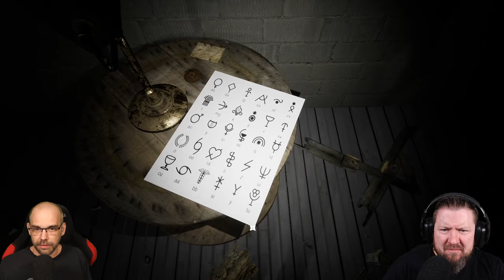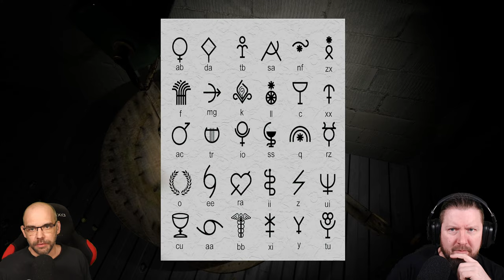SCP-847 | Diese Schaufensterpuppe will dich töten (German Gameplay)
Mit diesem Game betreten wir die sehr umfangreiche Welt der "SCP´s" (Secure.Contain.Protect.).
Vielen von Euch werden ja SCPs sicherlich ein Begriff sein. Für diejenigen, denen dieser Bergiff nichts sagt, SCP´s sind im weitesten Sinne "CreepyPasta" (Gruselgeschichten, denen ein Hauch Authentik nachgesagt wird).
Ihr wisst schon. Urbane Legenden alà "Das ist dem Bekannten eines Freundes passiert".
Solche Geschichten eben.

Und dies ist SCP 847 "DAS MANNEQUIN"

Da die Geschichte definitiv die 5000 Zeichen, die ich hierfür zur Verfügung habe, sprengen würde, gibt es hier nur einen sehr, sehr kurzen Abriss der Geschichte.

Bei einer Razzia durch das FBI wurden in einem Keller, in dem verschleppte Frauen vermutet wurden, eine Menge Schaufensterpuppen in sehr ungewöhnlichen Posen und in verschiedenen Beschädigungs-Graden gefunden. Eine der Puppen kam ungelenkt auf die Ermittler zu.
Ihr Verhalten wirkte passiv. Erst als eine weibliche FBI-Agentin den Keller betrat, begann die Puppe agressives Verhalten zu zeigen.
Die Angriffe waren ausschließlich gegen die weibliche Agentin gerichtet, die, trotzdem alle Agenten im Keller das Feuer auf die Puppe eröffneten, bei dem Angriff massiv verletzt wurde.
Dabei kam sie mit einer Art harzigem Sekret, dass die Puppe aussonderte, in Berührung.
Die FBI-Agentin wurde sofort in ein Krankenhaus eingeliefert. Allerdings verschlechterte sich ihr Zustand zusehenst. An dieser Stelle konnten die Ärzte nur Vermutungen anstellen, da bei der verletzten Agentin eine langsame Plastination der Extremitäten und inneren Organe einsetzte.
Es dauerte nicht sehr lang, und die FBI-Agentin verwandelte sich in eine Schufensterpuppe.
Waren also die vielen deformierten Schaufensterpuppen im Keller die gesuchten Frauen?

Wer die ganze Geschichte über SCP 847 erfahren möchte, sollte sich diese Video mal geben:

▪ TITEL: SCP-847
▪ PLATTFORM: PC
▪ GENRE: Survival Horror
▪ RELEASE: 2021
▪ STUDIO: GhostMasaki
▪ PUBLISHER: GhostMasaki
▪ Der Entwickler beschreibt die Inhalte wie folgt:
  Das Spiel enthält gruselige Szenen/Sprünge, die auf manche Spieler verstörend wirken können.